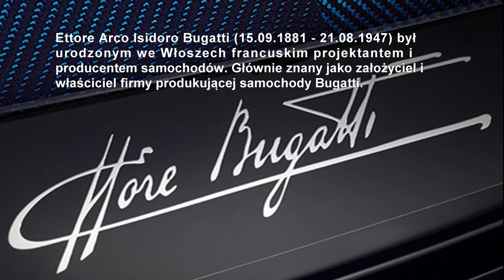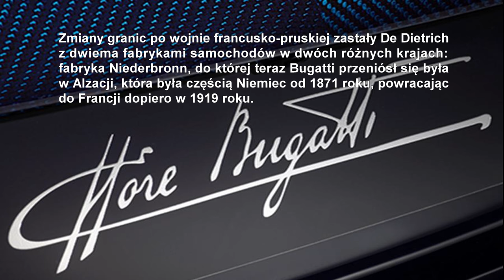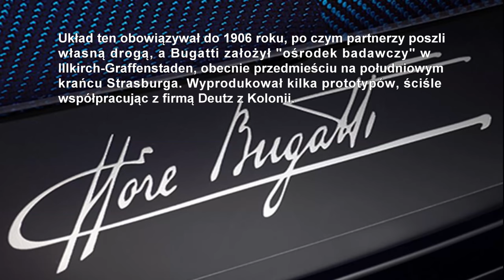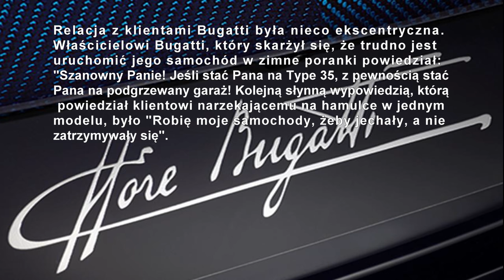Ettore Bugatti (15.09.1881 - 21.08.1947)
Ettore Arco Isidoro Bugatti (ur. 15 września 1881 w Mediolanie, zm. 21 sierpnia 1947 w Paryżu) – włoski projektant i konstruktor samochodów. Założyciel marki Bugatti.

Ettore Arco Isidoro Bugatti (15 September 1881 – 21 August 1947) was an Italian-born French automobile designer and manufacturer. He is remembered as the founder and proprietor of the automobile manufacturing company Automobiles E. Bugatti.